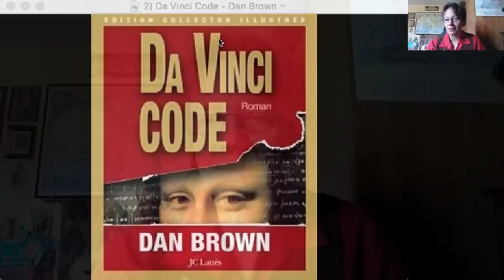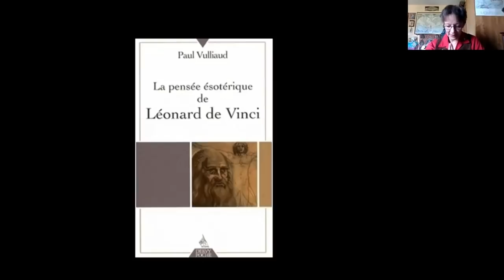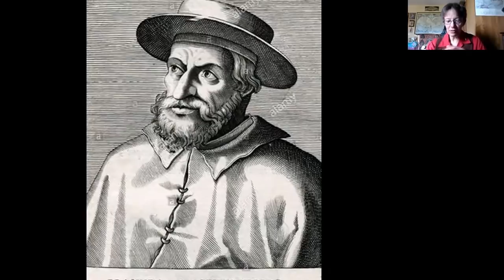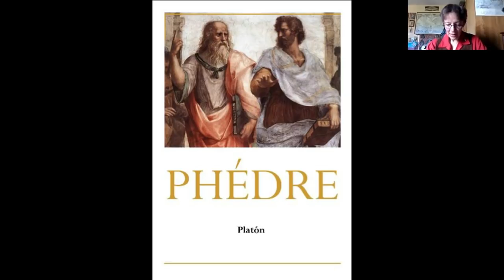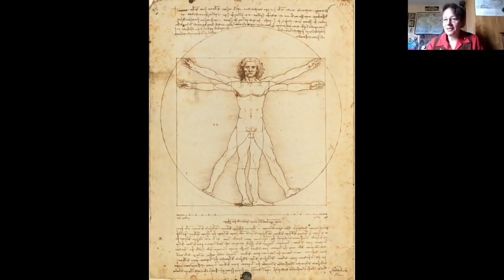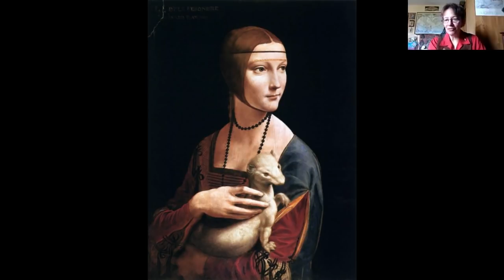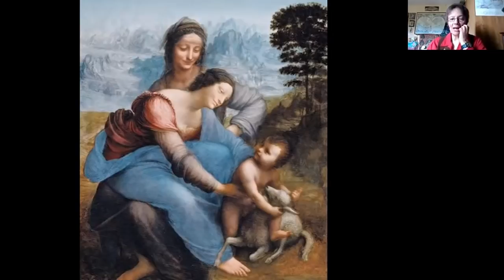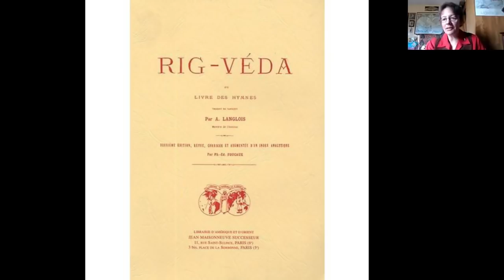Levons le voile de la Joconde !! #27 - Mes causeries avec Magali Cazottes & Florinette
Mes causeries avec Magali Cazottes & Florinette # 27
Par sa perfection inégalée, la Joconde est devenue le tableau le plus célèbre et admiré du monde. Mais il est aussi celui qui continue à susciter les plus grandes interrogations, tant il semble incarner un mystère dépassant de beaucoup le domaine artistique. Et pour soulever le voile de Mona Lisa, Magali Cazottes va nous amener à découvrir le grand secret des Humanistes de la bien nommée Re-Naissance...

et ne manquez pas le dernier numéro de Génération Cités d'Or, avec Magali et florinette!